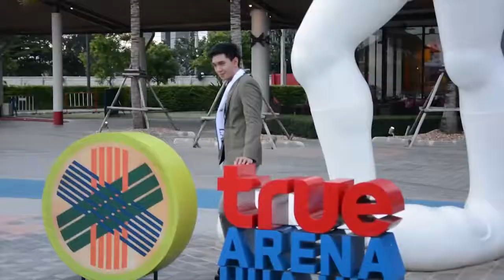Oung - Thotsaphone Sitphaxay - Mister National Universe Laos 2017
Video Credit to: MISTER NATIONAL UNIVERSE